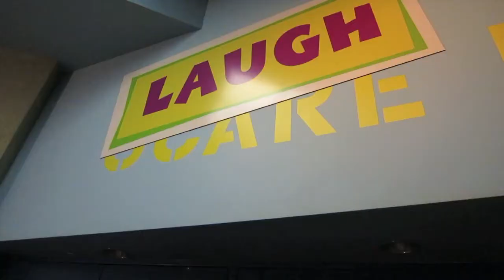My DCP Adventures #2